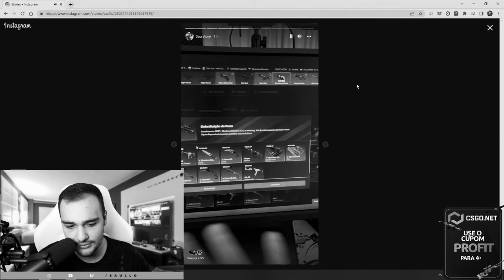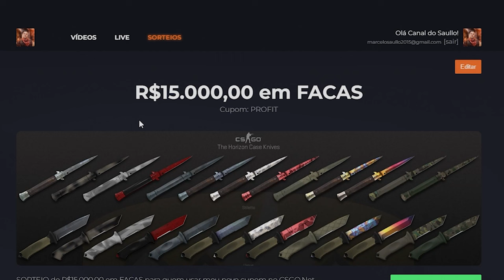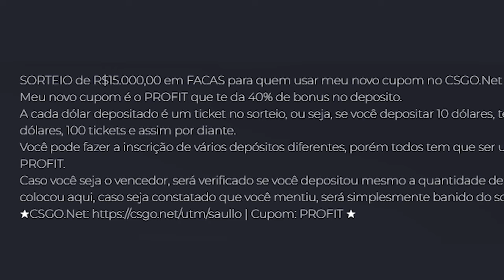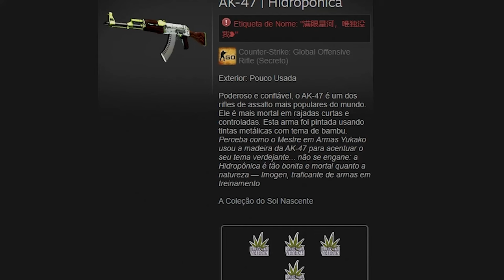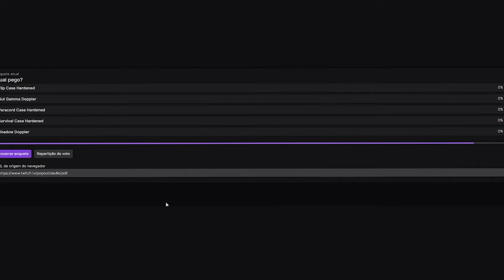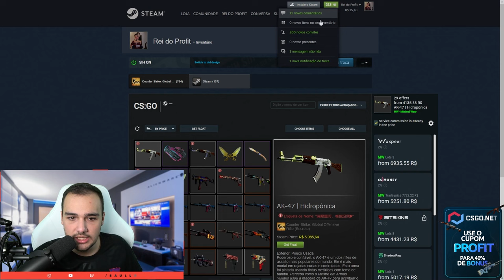AK 4:20 + FACA metade BLUE GEM 🤑 ( PROFIT HISTÓRICO )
Ganhei uma AK Hidropônica e uma Faca BLUE GEM no CSGO